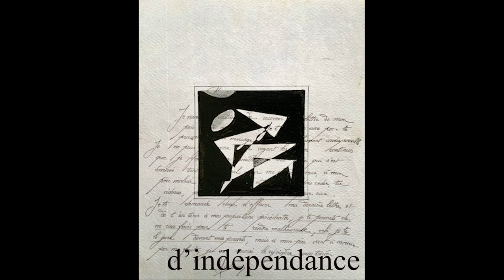Les 50 dessins originaux des Carnets de la belette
En marge du livre "Les Carnets de la belette", publié en tirage numéroté et limité à 150 exemplaires, j'ai créé 50 dessins, qui seront associés aux 50 premiers exemplaires de cette édition, réalisée par Les Editions Le Livre d'Art.
Les Carnets de la Belette est une histoire romancée, inspirée par le personnage de Renée, née en 1922, disparue en 2021. Son esprit d’indépendance l’a conduite à ignorer une demande en mariage qui lui a paru détestable quand, enceinte alors qu’elle n’avait pas vingt ans, elle a été confrontée à la perfidie des rumeurs. Dans la France occupée, sans cacher son état, elle a cherché et trouvé du travail. Sachant faire la différence entre vraie et fausse honte, elle a communiqué à son enfant un bonheur contagieux pour les personnes qui les ont connues.

Ce récit m’a inspiré un cycle de toiles de format carré allant de 40 x 40 cm
à 100 x 100 cm que l'on retrouvera dans le livre.
Quant aux 50 dessins originaux, ils resteront associés aux seuls 50 premiers exemplaires de cette édition.
Christine Robion